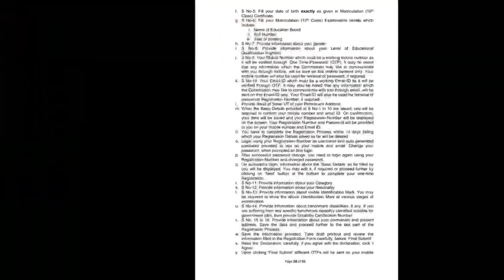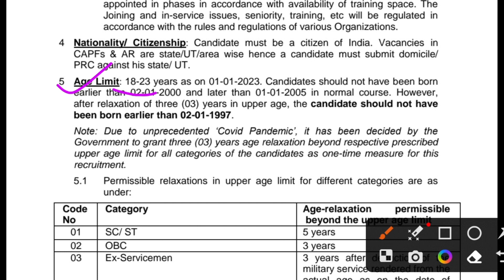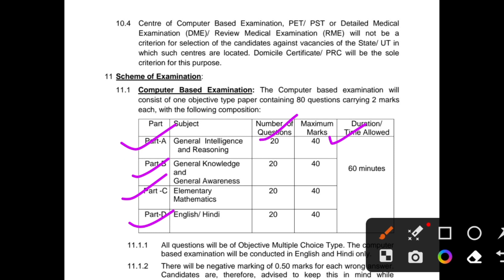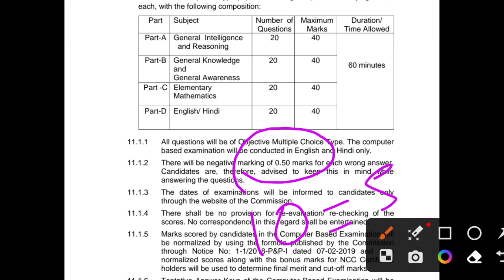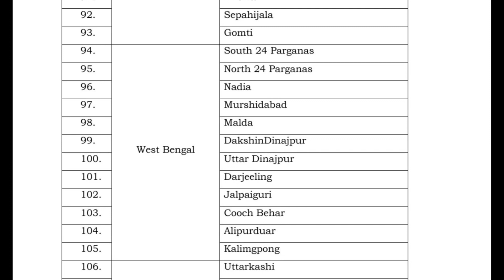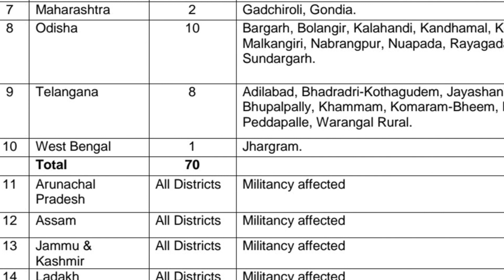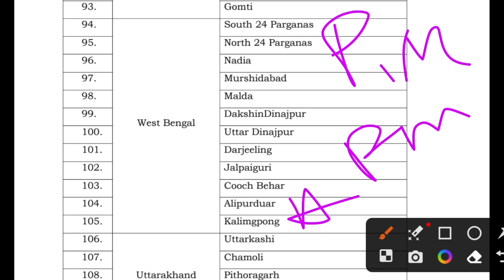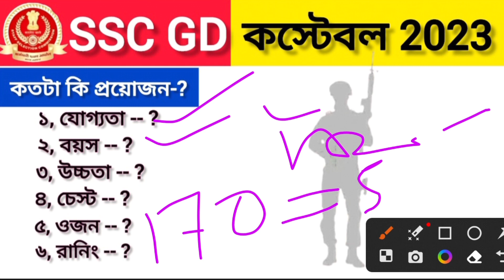SSC GD কনস্টেবল নতুন নিয়োগ শুরু 2023🔥SSC GD height, weight, chest, Run 2023🎉SSC GD New Vacancy 2023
Link

this video is about tips note this is educational and informational purposes only..